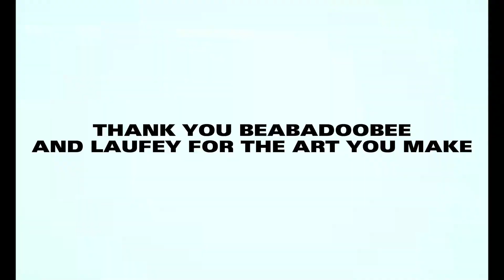(COVER BY CRIMSXN HILL) A Night To Remember - beabadoobee & Laufey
A cover to flex my versatility. A great song by some great artists.

Lyrics: beabadoobee & Laufey & Jacob Bugden
Vocal Production: CRIMSXN HILL
Beat Production: Jacob Bugden & Spencer Stewart
Video Director: Jake Erland
Video Dancers: Louisa Fernando & Max Cookward